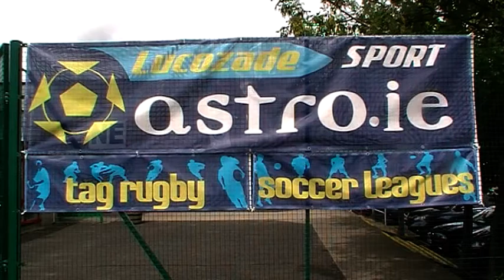Astro.ie 6 a Side Champions Cup - The Final - Penalty Shoot Out.mpg